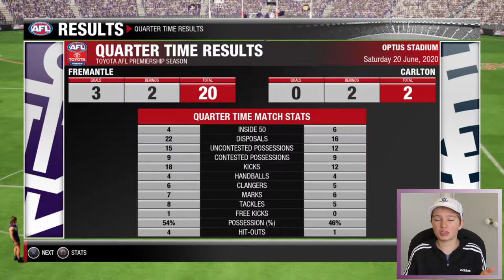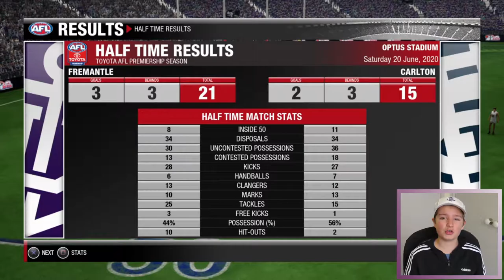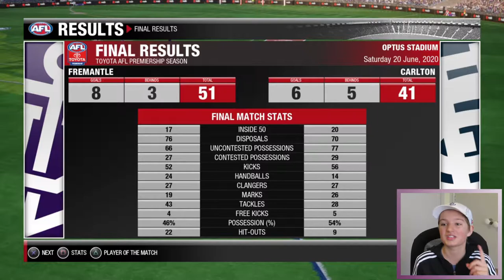DOCKERS VS BLUES - AFL Evolution 2 Coach Career Mode (EP 13)